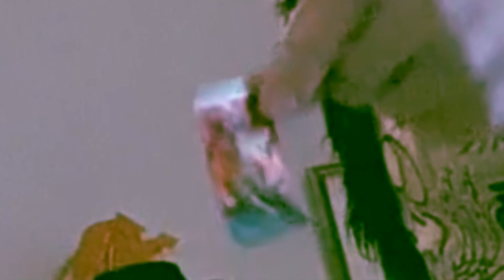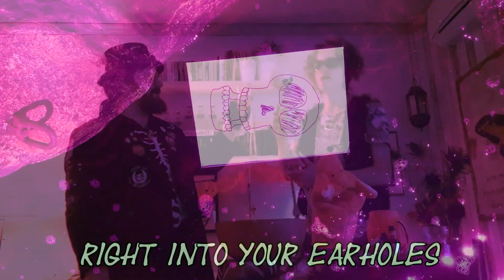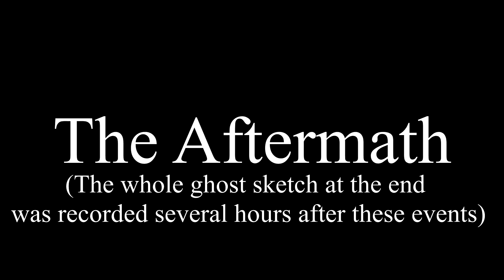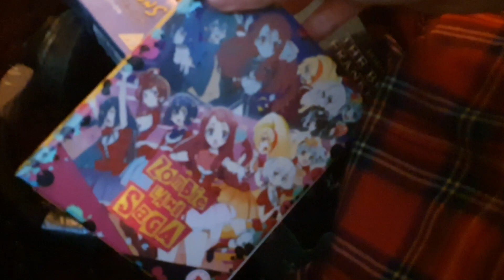Poverty Ghoulz Make a WITCHES BREW - Eviction Kitchen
BOOOOOOOOOOOOOOOOOOOO